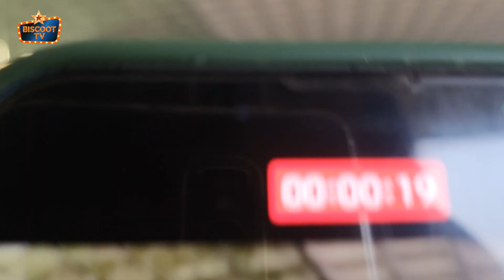Steal Her Style : Nushrratt Bharuccha's Chic Airport Look